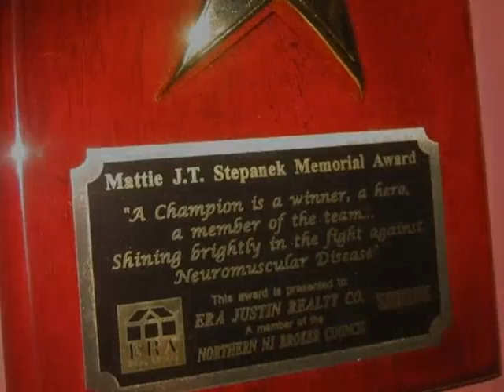Muscular Dystrophy Kids Art Collection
ERA Justin Realty